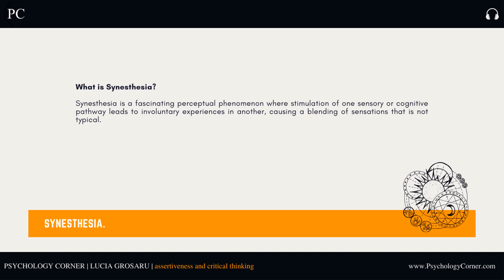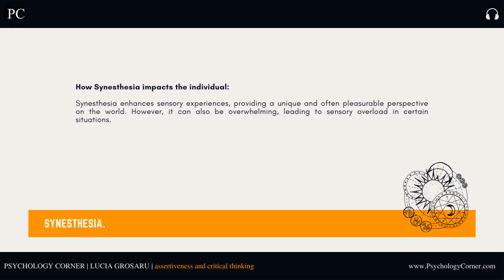Synesthesia Explained | Strange Phenomena of the Mind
Explanation. Examples. Impact on Critical Thinking.

PSYCHOLOGY CORNER is a blog authored by Lucia Grosaru, Psychology MA. Critical Thinking & Assertiveness tips, Book Reviews and all things related to everyday applications of knowledge pertaining to psychology and connected fields take both written and video form on the website.

and receive content updates and exclusive offers in your Inbox